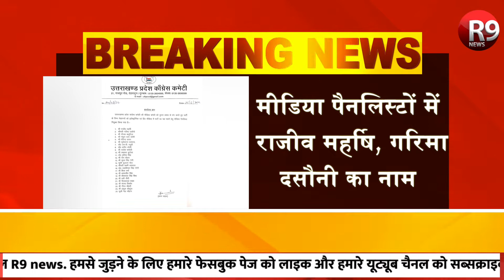Uttarakhand कांग्रेस मीडिया कमेटी में बड़ा बदलाव - प्रदेश अध्यक्ष ने लिया बड़ा फैसला ... R9 News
उत्तराखण्ड कांग्रेस मीडिया कमेटी में बड़ा बदलाव
प्रदेश अध्यक्ष करन माहरा ने लिया बड़ा फैसला
मीडिया कमेटी को भंग कर की गई नई नियुक्तियां
पार्टी के 25 नेताओं को दी गई जिम्मेदारी
मीडिया पैनलिस्टों में राजीव महर्षि, गरिमा दसौनी का नाम
मथुरादत्त जोशी, आरपी रतूडी, प्रतिमा सिंह, अमरजीत सिंह